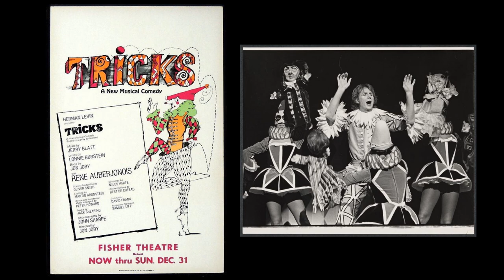"Tricks" - 1973 Rene Auberjonois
Rene Auberjonois and the cast sings the title song from the 8-performance flop "Tricks." The show was based on "La Fourberies de Scapin" by Molière, and had music by Jerry Blatt and lyrics by Lonnie Burstein.